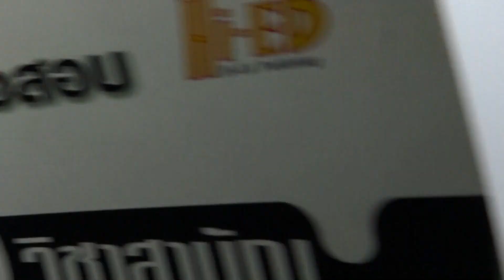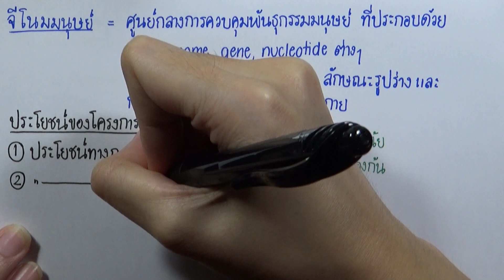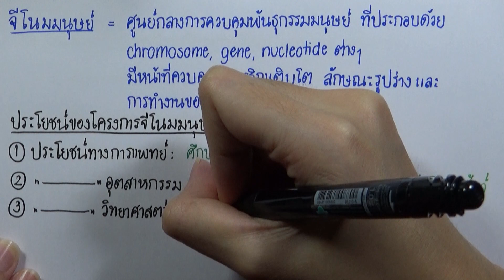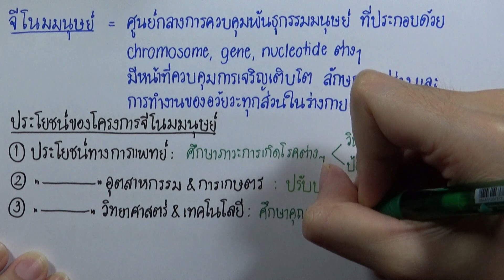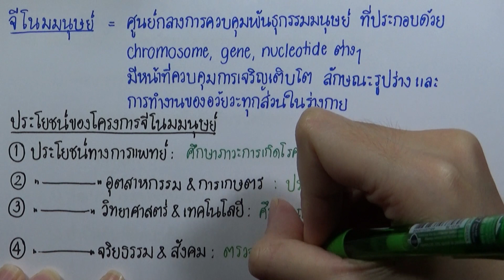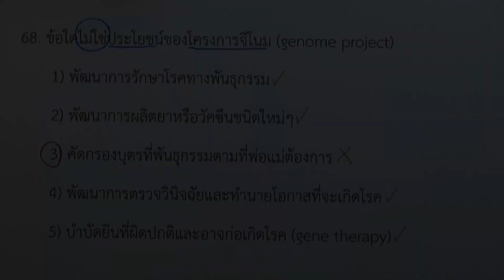โจทย์ชีววิทยา ม.ปลาย 600 : ข้อ ชุด 6 ข้อ 68